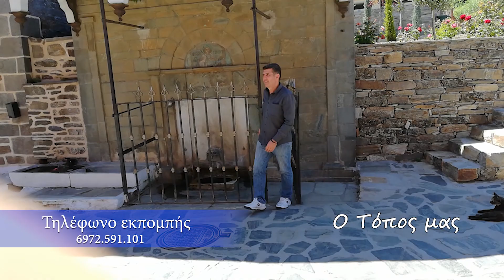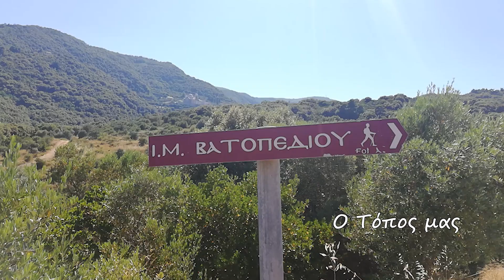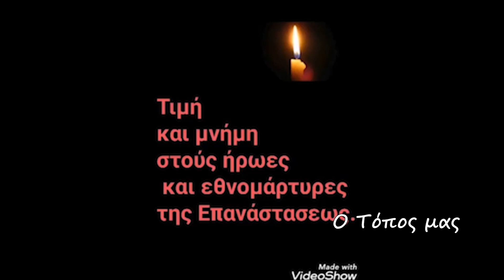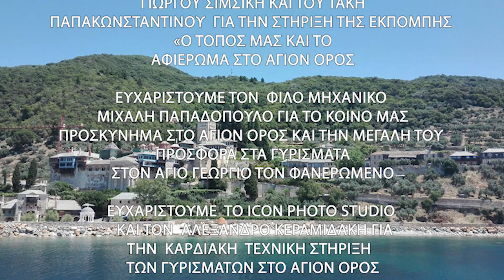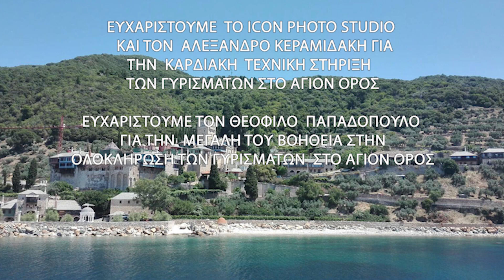"Ο ΤΟΠΟΣ ΜΑΣ" ΟΔΟΙΠΟΡΙΚΟ ΣΤΟ ΑΓ.ΟΡΟΣ Κ ΣΤΟ ΙΕΡΟ ΚΕΛΛΙΟΝ ΑΓ.ΓΕΩΡΓΙΟΥ ΦΑΝΕΡΩΜΕΝΟΥ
ΕΚΠΟΜΠΗ  "Ο ΤΟΠΟΣ ΜΑΣ" ΜΕ ΤΟΝ ΓΙΩΡΓΟ ΔΗΜΠΑΛΑ
ΑΝΘΡΩΠΙΣΤΙΚΗ, ΙΣΤΟΡΙΚΗ, ΠΟΛΙΤΙΣΤΙΚΗ, ΑΓΡΟΔΙΑΤΡΟΦΙΚΗ, ΑΓΡΟΤΟΥΡΙΣΤΙΚΗ, ΗΘΗ, ΕΘΙΜΑ, ΠΑΡΑΔΟΣΗ.